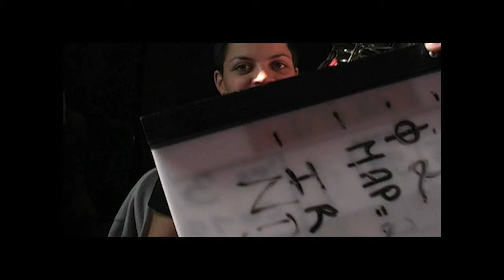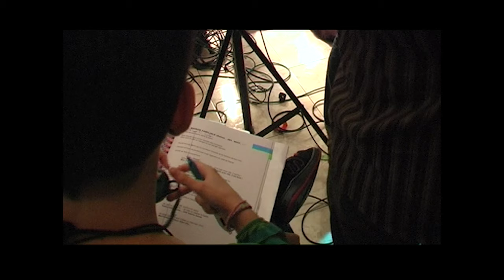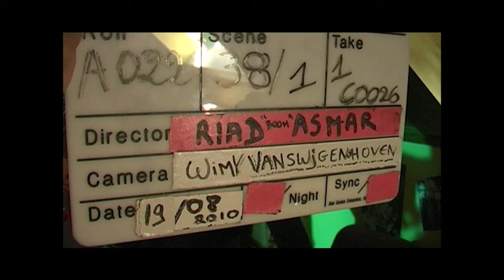Interviews with actors of film Akitu_In Syriac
Actors for interviews: Jakob Kaplo  Athra Chabo Ninib A Lahdo Josef Cacan

Film Akitu :
Jakob Kaplo  Athra Chabo Ilona Danho
Directed by Riad Asmar. Music Original: Mousa Elias.
Director of Photography: Tiago Mesquita.
Second Unit - Director of Photography: Wim Vanswijghenhoven.
Edited by Melodie Wegnez. Casting: Riad Asmar, Chloe Cramer.
Production Designer : Nina Junker.
Costume Designer: Hélène Honhon.
First Assistant Director: Richard Gérard. Script: Jeanne Pinson.
Sound Mixer: Pierre Pinteaux. Sound Mixing: Thibaut Jamar, Alexis Flamant.
Grading: Patrick Schepers.
Café Babel production
A film by Riad Asmar